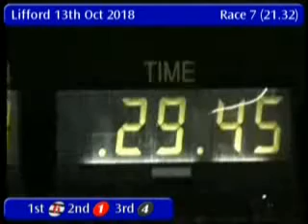IGB - THE A McLEAN BOOKMAKERS A3/A4 MINI STAKE Final 13/10/2018 Race 7 - Lifford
Race: THE A McLEAN BOOKMAKERS A3/A4 MINI STAKE Final
Track Name: Lifford
Date: 13/10/2018
Hour: 21:32

Results

1st    6     BURMA MILLY         7/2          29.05
2nd    1     PRICE CAP           3/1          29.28
3rd    4     YONDER BLUE         4/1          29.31
4th    5     TAHINA FERGAL       5/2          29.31
5th    3     LISSATOUK GOLD      7/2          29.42
6th    2     FINAL ELAINE        5/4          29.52

|LFD_2018_10_13_07